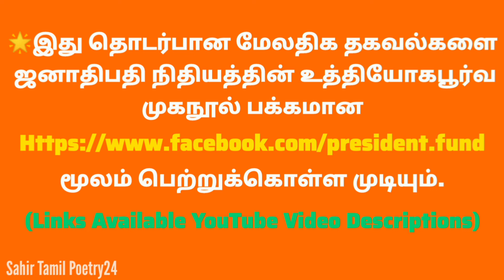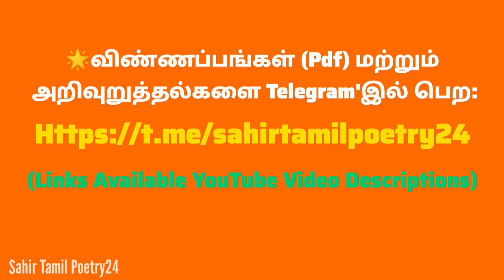ஜனாதிபதி புலமைப்பரிசில் திட்டம் 2024 | Presidential Scholarship for Grade 01-11 Students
2024-March -22

தரம் 01 - 11 வரையான
பாடசாலை மாணவர்களுக்கான
ஜனாதிபதி புலமைப்பரிசில் திட்டம்
2024 / 25

Presidential Scholarship for School Students (Grade 01-11)

🌟விண்ணப்பங்கள் (Pdf) மற்றும் அறிவுறுத்தல்களை Telegram'இல் பெற..

மூலம் விண்ணப்பப் படிவம் மற்றும் அறிவுறுத்தல்களை மூன்று மொழிகளிலும் பெற முடியும்.

மேலும் சரியாக பூர்த்தி செய்யப்பட்ட விண்ணப்பங்களை 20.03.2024ஆம் திகதிக்கு முன் மாணவர்கள் தாம் கற்கும் பாடசாலை அதிபரிடம் ஒப்படைக்க வேண்டும் என ஜனாதிபதி ஊடகப் பிரிவு அறிவித்துள்ளது.

அஸ்வெசும நலன்புரி திட்டம் 2024,

🌟Online மூலம் விண்ணப்பிக்க..

👉 அஸ்வெசும விண்ணப்பப் படிவத்தை Online மூலம் பூரணப்படுத்துவது எப்படி?

👉 அஸ்வெசும விண்ணப்பப் படிவத்தை (form) பூரணப்படுத்துவது எப்படி?

🌟விண்ணப்பங்களை தமிழில் பெற..

🌟விண்ணப்பங்களை சிங்களத்தில் பெற..

👉அஸ்வெசும நலன்புரி சபையின் இணையத்தளம்..
⭐(புதிய விண்ணப்பங்கள், அஸ்வெசும பெயர்ப் பட்டியல் மேன்முறையீடுகள் மற்றும் மேலதிக தகவல்களுக்கு...)

🌟தமிழில் இணையத்தளத்தை தொடர..
(விண்ணப்பங்கள், அஸ்வெசும பெயர்ப் பட்டியல்,  மேன்முறையீடுகள் மற்றும் செய்திகளுக்கு)

👉நலன்புரி நன்மைகள் சபையின் இதுவரை கொடுப்பனவுகள் கிடைக்காத மற்றும்
⭐மேன்முறையீடு செய்தவர்கள்
(தங்களது தே.அ.அட்டை இலக்கம் அல்லது நலன்புரி நன்மைகள் சபையால் வழங்கப்பட்ட QR இலக்கம் ( குடும்ப அலகு இலக்கம்) குறிப்பிட்டு search என்பதை click செய்து அறிந்து கொள்ளலாம்..)

👉அரசாங்கத்தின் "அஸ்வெசும" நலன்புரி திட்டத்தின் கீழ் பண கொடுப்பனவுகள் பெற்றுக் கொள்ள தகுதியுடைய ⭐அஸ்வெசும பெயர் பட்டியலில் உங்கள் பெயர் அல்லது உங்கள் உறவினர் பெயர் உள்ளடக்கப்பட்டுள்ளதா என்பதை அறிந்து கொள்ள இந்த லிங்கை கிளிக் செய்யவும்..

(இணையதளத்திற்கு சென்று உங்கள் மாகாணம் மற்றும் மாவட்டம் மற்றும் பிரதேச செயலக பிரிவு மற்றும் கிராம நிலதாரி பிரிவினை தெரிவு செய்து View registry என்பதை கொடுப்பதன் மூலம் விபரங்களை பார்வையிட முடியும்.)

🎯Thanks for Wonderful Resources:
Welfare Benefits Board
Youtube Studio

® All Voice & Edits Owned by Sahir Tamil Poetry24